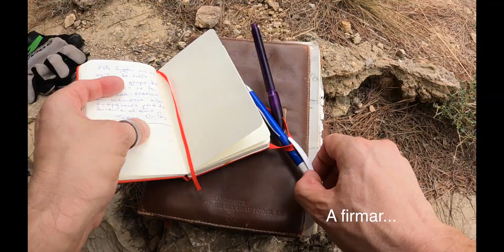Cruz de Sierro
Subida a la cruz del Sierro en Serra. De Valencia a Bétera en metro y vuelta en bici, 70 km de pura energia...